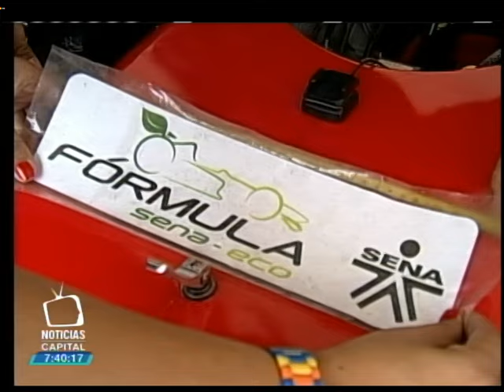La Fórmula Sena-Eco se tomó las calles de Bogotá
Noticias Capital 7:00 p.m. 7 agosto 2015